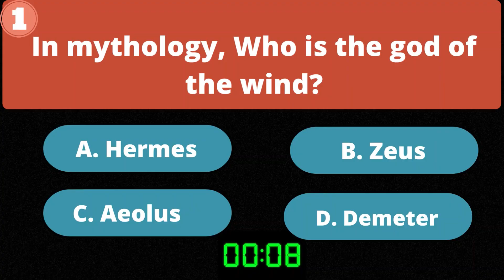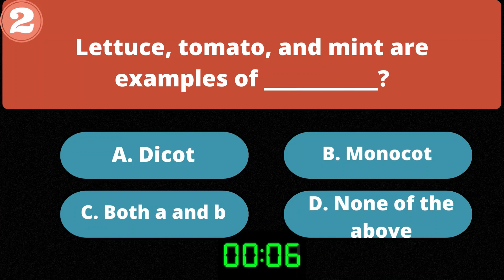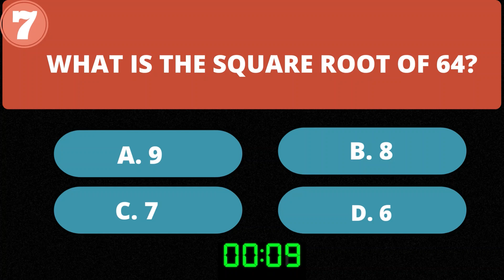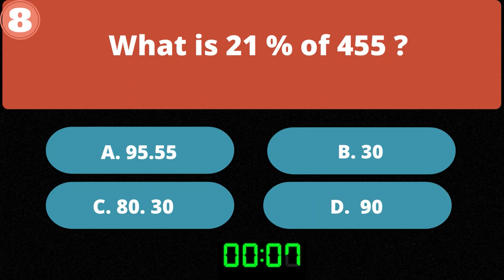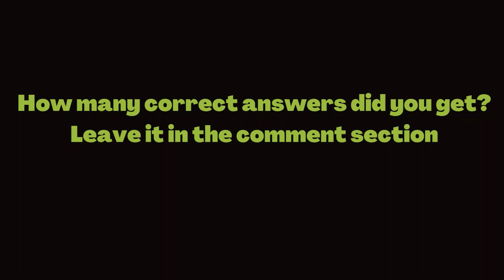QUICK IQ TEST FOR GENIUS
IQ TEST